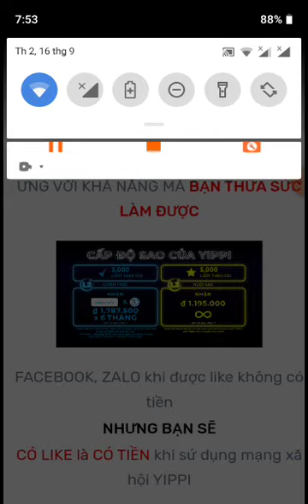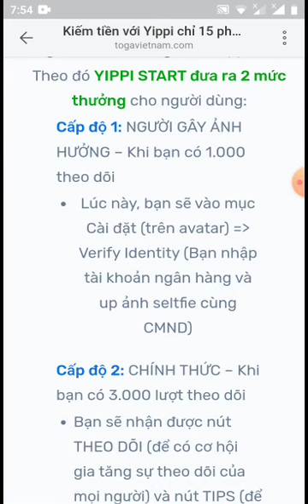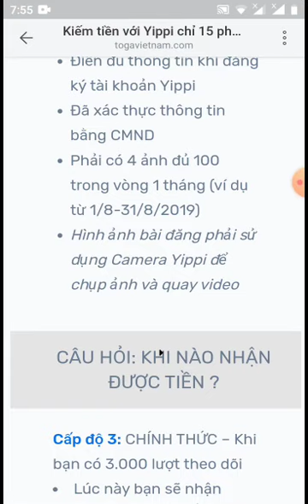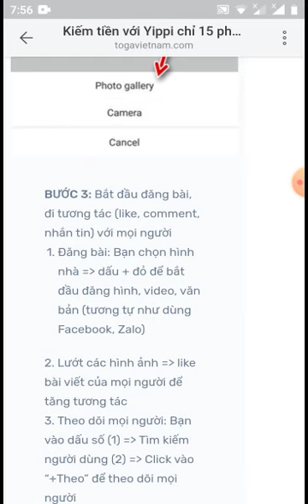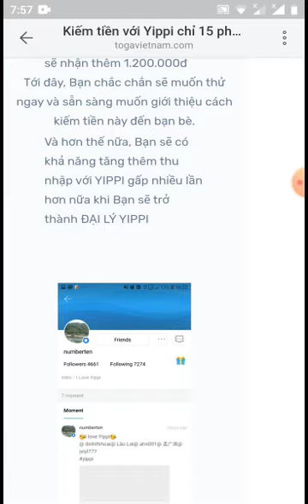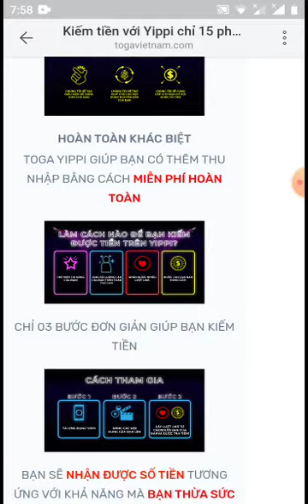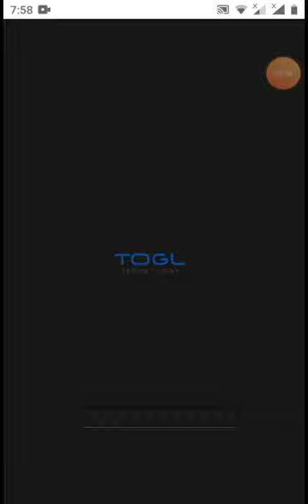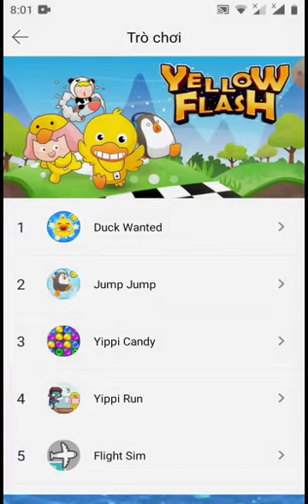hướng dẫn-điều kiện gì để rút tiền yippi 20 triệu mỗi tháng